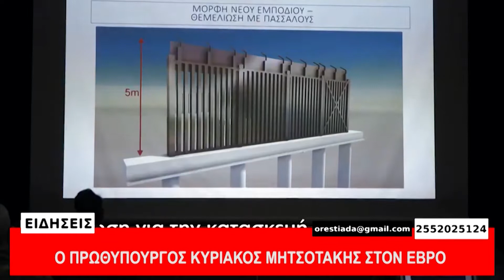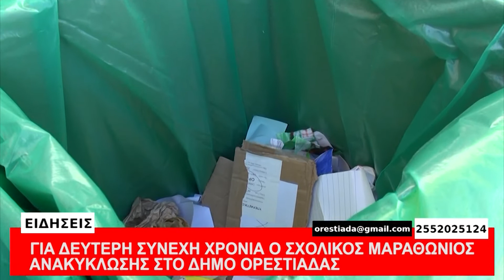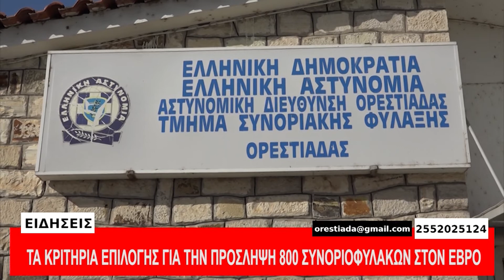ΚΕΝΤΡΙΚΟ ΔΕΛΤΙΟ 17-10-20